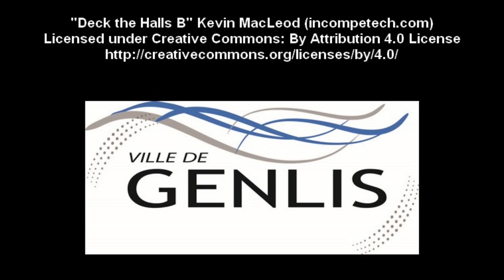calendrier de l'avent 2023 : 03 décembre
Salutations,

Nous avons décidé tout au long du mois de décembre de réaliser un calendrier de l'avent en vidéo, afin de vous présenter les 24 ouvrages et les 24 DVD que vous avez le plus empruntés au cours de l'année 2023.

Vous pouvez retrouver l'ensemble des vidéos du calendrier de l'avent dans la playlist dédiée pour 2023, par

Vous pouvez également nous suivre et retrouver la version écrite du calendrier de l'avent sur Facebook, par